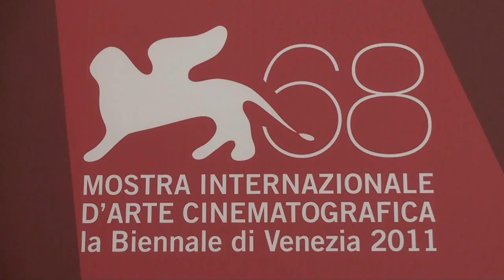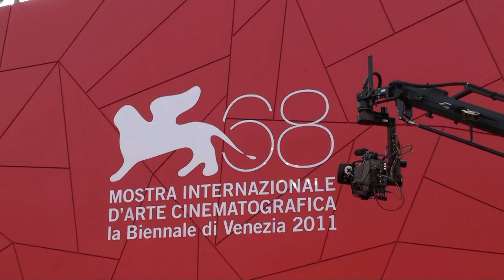L'apertura della 68. Mostra Internazionale d'Arte Cinematografica di Venezia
Prime immagini dal Lido di Venezia